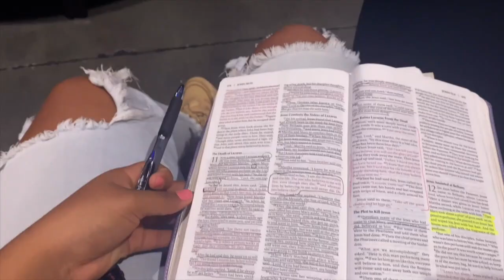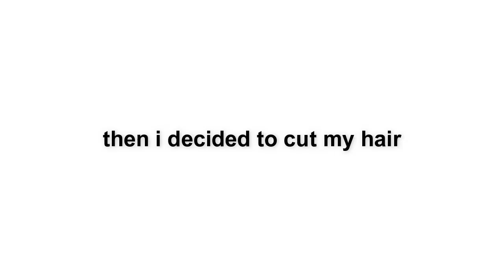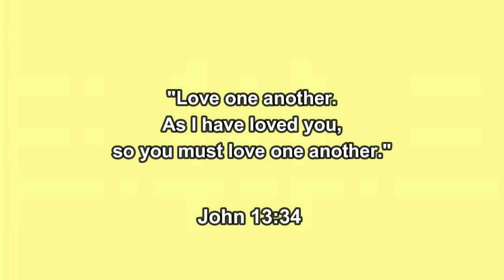vlog: TIJN Eyewear unboxing, lake day, and i cut my hair.. AGAIN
hello beautiful people!! in today’s vlog i unbox some beautiful blue light glasses and sunglasses from TIJN, go to the lake with some friends and see *snakes* ;) and then.. i decide to cut my hair. yep AGAIN.

The Zalida Regale Blue Sunwear, and Maaike Blue Light Filter Amber Glasses

add me on snap: alisonjaen